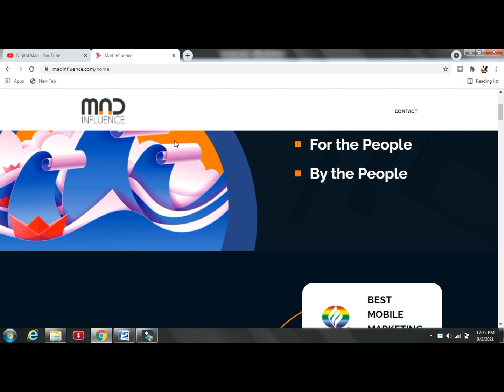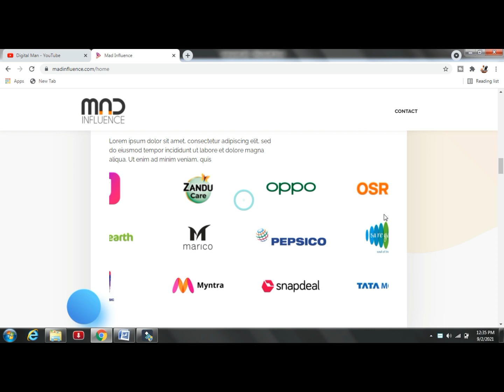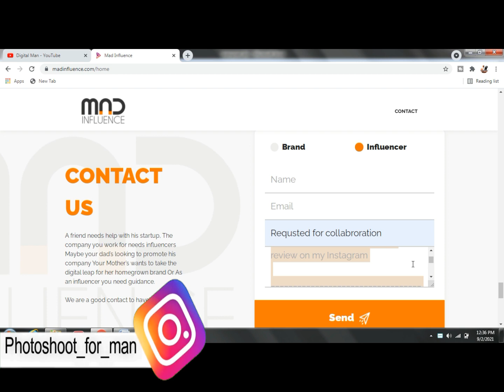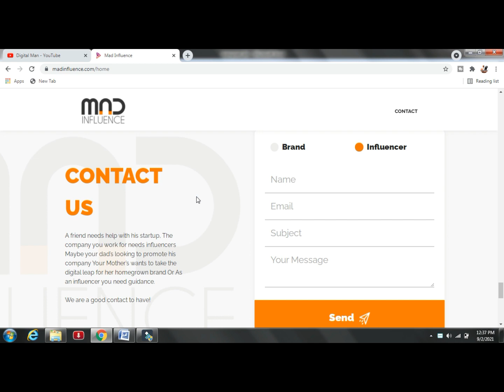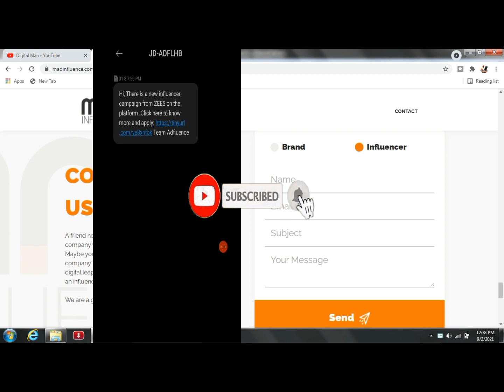HOW TO GET PAID INSTAGRAM COLLABORATIONS IN 2021 | How to get Paid Sponsorship Instagram 2021